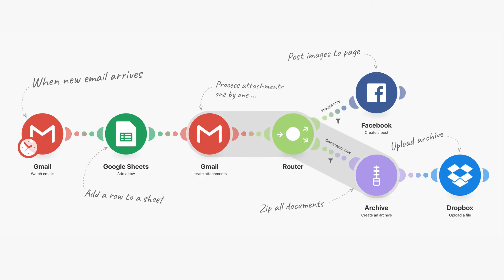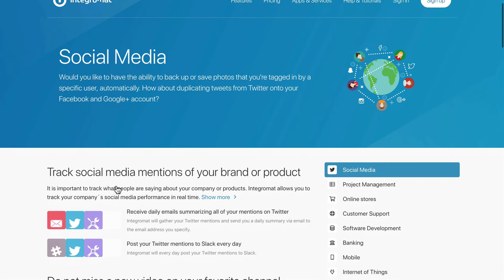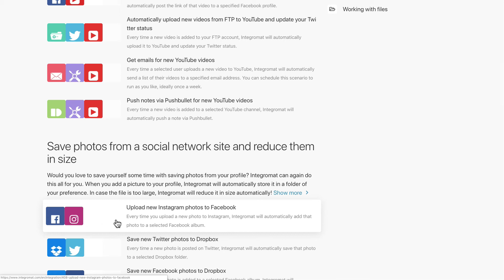What is Integromat? | C+I 02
An introduction on Integromat - the most advanced online automation platform.